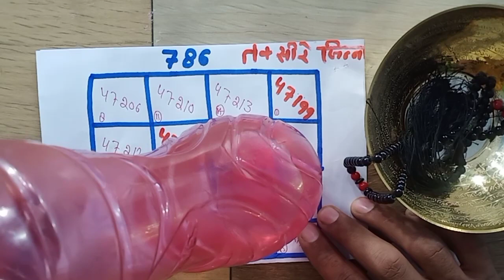जादू करने और कराने वाले दुश्मन के लिए सबसे ज़्यादा _(भयानक असरदार)_तावीज_By Online Wazifa Official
kaarobaar_me_brkt_ke_liye. dukaan. office. shop. kaarobar_ me_izafe_ke_liye_taawez

Hr kaam me kaamyabi ka naksh, karobaar me barkat ka naksh, mohabbat ka naksh, hr maqsad me kaamyabi ka naksh, business me barkat ka naksh, hr ruka huaa kaam pura krne ka naksh, barkat ka naksh hindi me, hr kaam me success ka naksh hindi me, 18 naksh, taweez for getting success in hindi,

inshallah.
  also watch